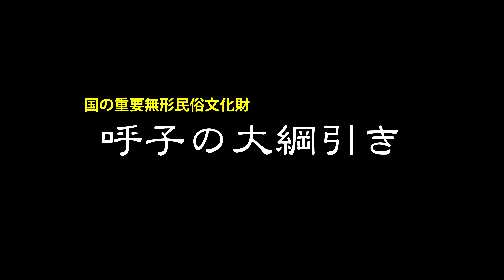呼子の大綱引き【4K映像】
■カテゴリ：伝統芸能
佐賀県唐津市呼子町で毎年6月の第一土曜日（子供綱）と日曜日（大人綱）に大綱引きが行われる。町民を岡組と浜組に分け、直径15ｃｍ、長さ200ｍもの大綱を引き合う。岡組が勝てば豊作、浜組が勝てば大漁になると言われている。
大綱引きの起源は、約420年前。「文禄・慶長の役」の際、名護屋城に陣を構えていた豊臣秀吉が、加藤清正と福島正則の陣営を東西に分け軍船の綱で綱引きを行い、兵たちの士気を高めたことに由来する伝統ある祭りである。
 ●制作：BUI HONG HIEU（佐賀大学）